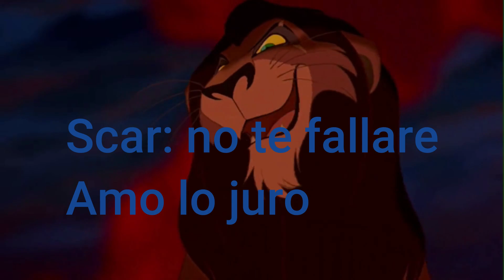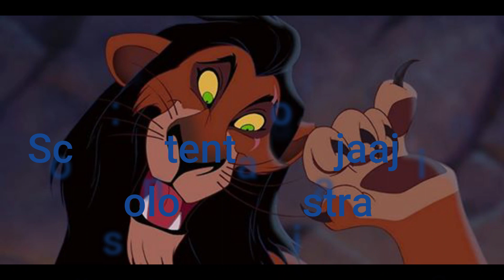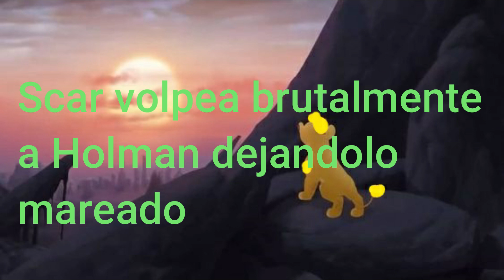Multi Raiz El Camino Oscuro Temporada 2 Capitulo 2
Que los disfruten chicos el siguiente capitulo dle Multi Raiz
Produccion por:
Gabriel Quintanilla: